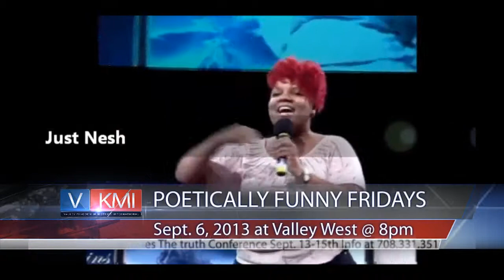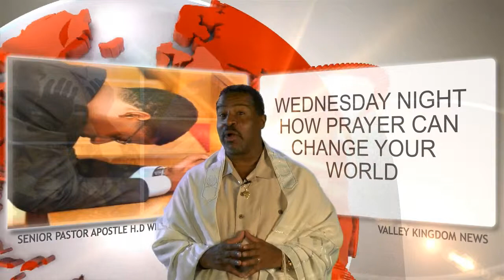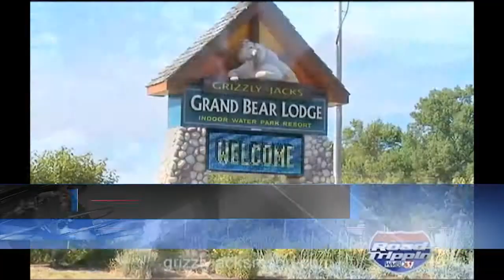Valley News September,1 2013